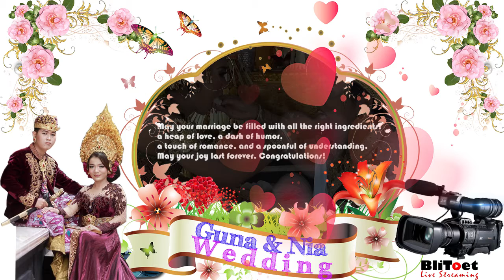Pewiwahan Guna & Nia - BliToetTV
Pawiwahan (nikah; nganten, mesakapan; "Wiwaha Samskara"; Grehasta; "Wedding or Marriage", English) adalah tradisi adat perkawinan Hindu di Bali (termasuk dalam manusa yadnya) dimana dalam pernikahan menurut pandangan orang bali disebutkan merupakan :
Ikatan lahir bathin antara seorang pria dan seorang wanita sebagai suami istri;
"Tetep pageh ring tresna Sujati";
Selalu setia terhadap janji dan kata hati. (Tresna Asih)
Dengan tujuan untuk dapat membentuk keluarga (rumah tangga) yang berbahagia, harmonis dan kekal berdasarkan Ketuhanan Yang Maha Esa.
Rumah yang nantinya dipenuhi kasih sayang dalam cerita perempuan Bali di keluarganya yang baru disebutkan bahwa :Seorang istri, hendaknya nanti dapat memberikan kekuatan untuk dapat mendukung suaminya. Suami juga harusnya membuat wanita merasa nyaman dan terlindungi saat berada disampingnya.
Biasanya diawali dengan sebuah acara pertunangan sebagai tanda pengikat.
Pewiwahan utawi Wiwaha atau nganten adalah ikatan suci dan komitment seumur hidup menjadi suami-istri dan merupakan ikatan sosial yang paling kuat antara laki laki dan wanita. Pewiiwahan juga merupakan sebuah cara untuk meningkatkan perkembangan spiritual.
Lelaki dan wanita adalah belahan jiwa, yang melalui ikatan pernikahan dipersatukan kembali agar menjadi manusia yang seutuhnya karena di antara keduanya dapat saling mengisi dan melengkapi.
Wiwaha harus berdasarkan pada rasa saling percaya, saling mencintai, saling memberi dan menerima, dan saling berbagi tanggung jawab secara sama rata, saling bersumpah untuk selalu setia dan tidak akan berpisah.
Created by BliToet